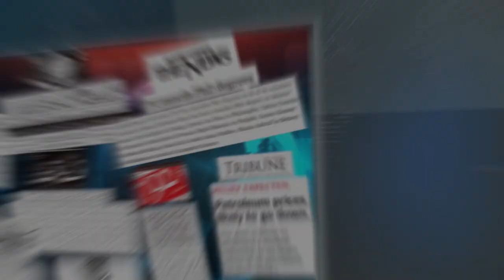Good Morning Safe City | 01-03-2024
Good Morning Safe City!
In today’s morning show Mehk Naeem, Member Punjab, National Commission on Rights of Child will tell us “What are the basic rights of children? Which institutions are working regarding children's rights? also find some important news from today's newspapers and some interesting and extraordinary things from around the world in morning show, "Good Morning Safe City"!
خوشگوار صبح کا آغاز، سیف سٹی کے ساتھ
بچوں کے بنیادی حقوق کیا ہیں؟ بچوں کے حقوق کے حوالے سے کون سے ادارے کام کررہے ہیں؟ جانئے ممبر پنجاب، نیشنل کمیشن آن رائٹس آف چائلڈ مہک نعیم سے اور ساتھ ہی ساتھ آج کے اخبارات سے اہم خبریں اور دنیا بھر سے کچھ دلچسپ و عجیب، دیکھیں پروگرام ’’گڈ مارننگ سیف سٹی‘‘میں!